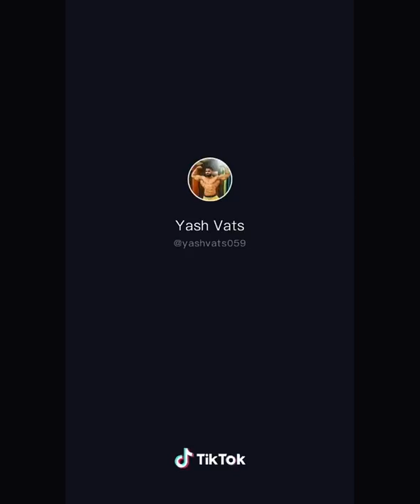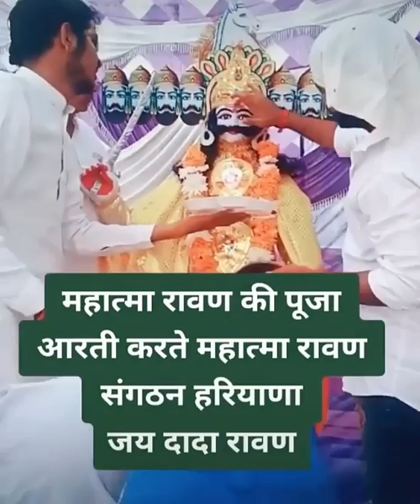Baman samaj Active On TikTok (Haryana)